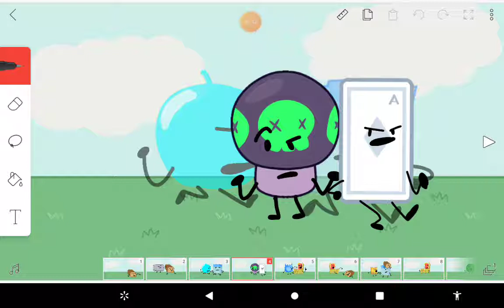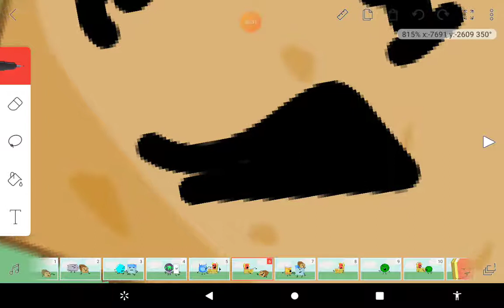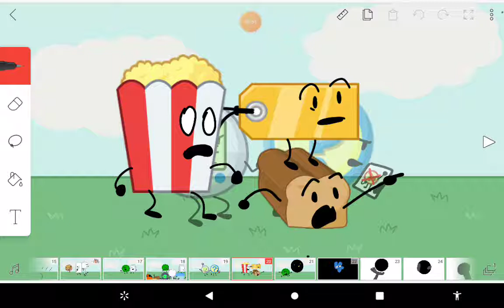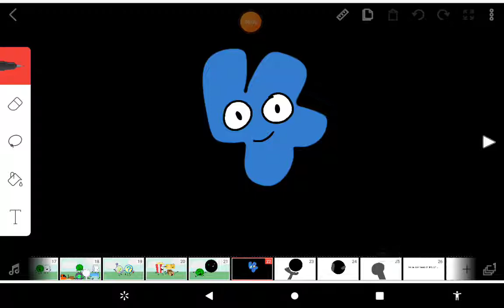icfb EP 1 hello we are back EP 1